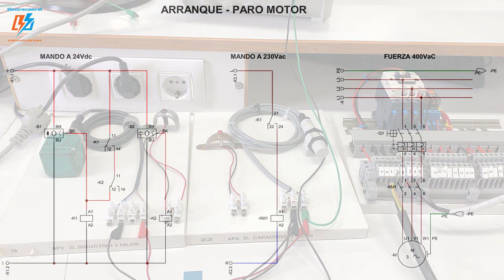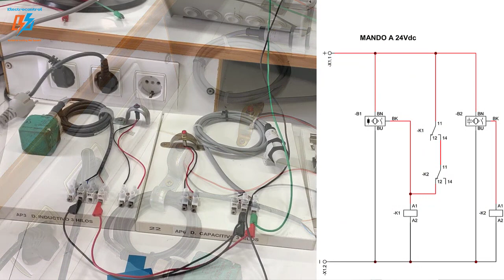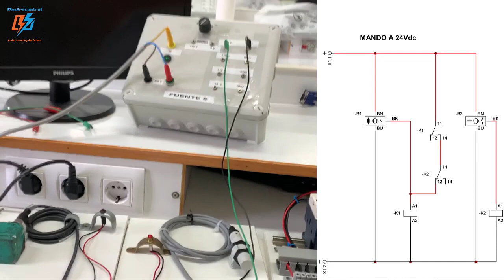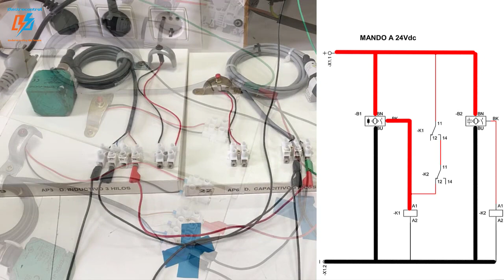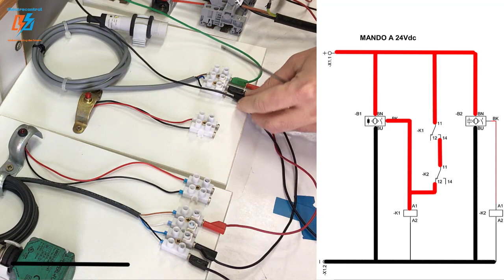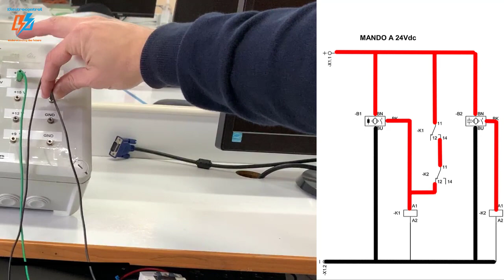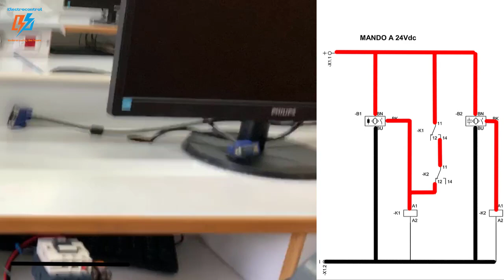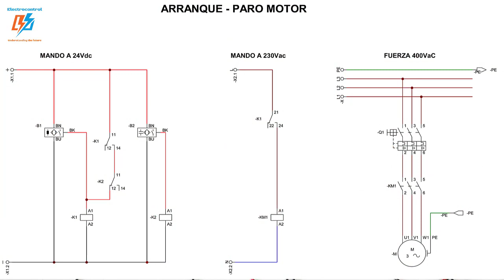Un motor, detectores PNP y circuito de realimentación..El final te sorprenderá...o no.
Vídeo en el que se realiza un arranque paro con circuito de realimentación sobre detectores de tres hilos tipo PNP.